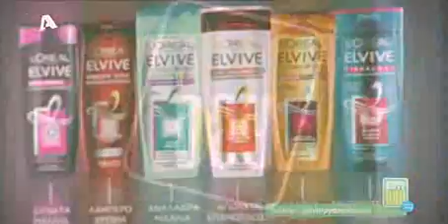Elvive: Πάθος για όμορφα μαλλιά! Happy Day@AlphaTv